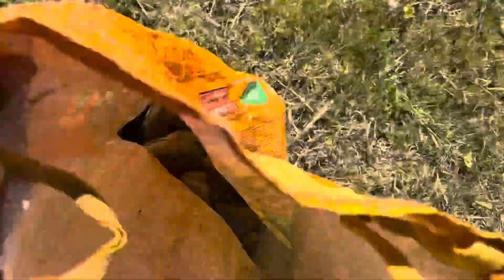BADI MACHLI PASI JAALME😍 “Fishing”😋 Fishing Karna eh Toh Jarur eh Vedio Dekhna